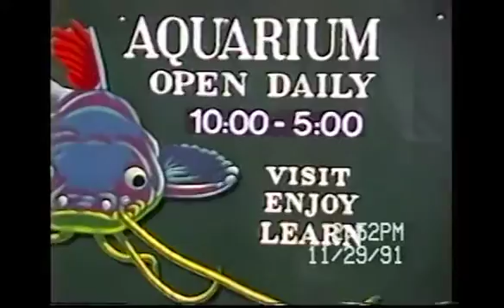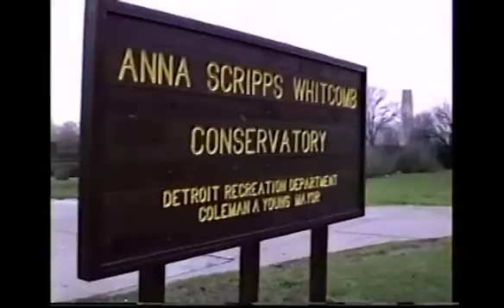Chuck Family Aquarium Zoo MI CS61